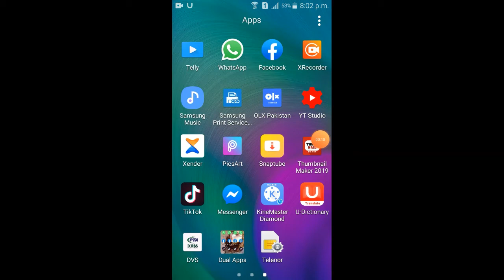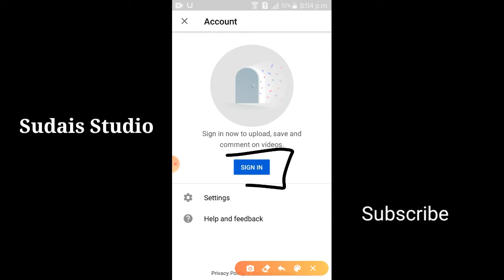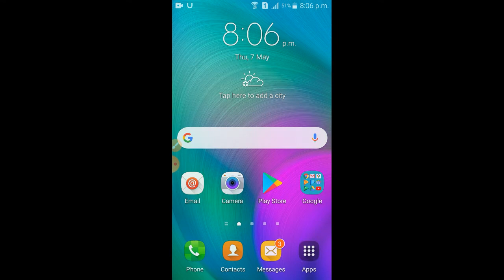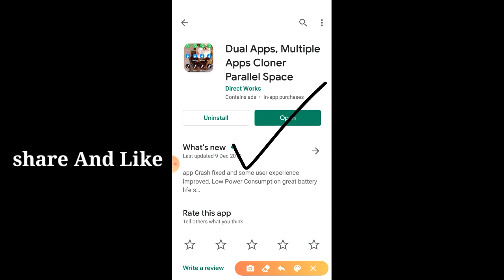How To Use Dual Apps In 1 Mobile || 2 Whatsapp In 1 Mobile | 2 Pubg In 1 Mobile || 2020 In Hindi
How to use dual apps in 1 mobile